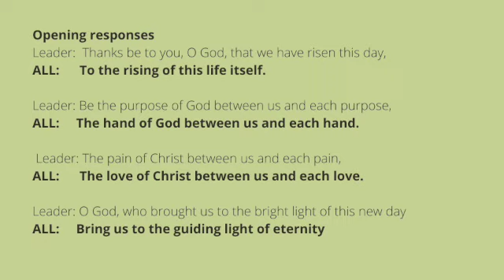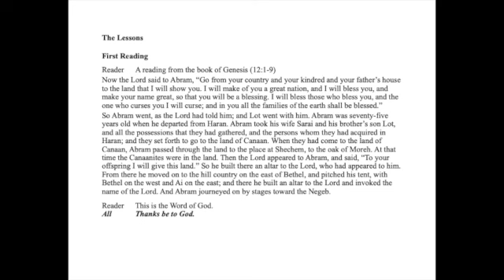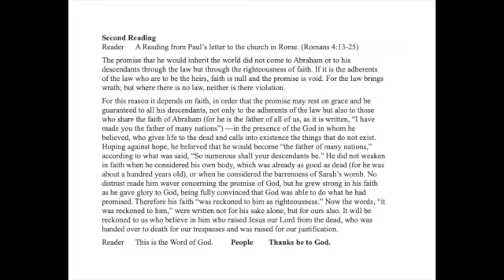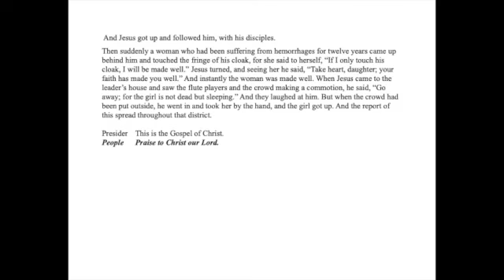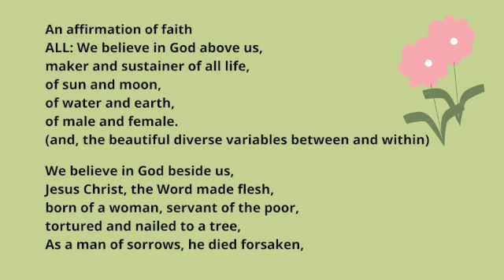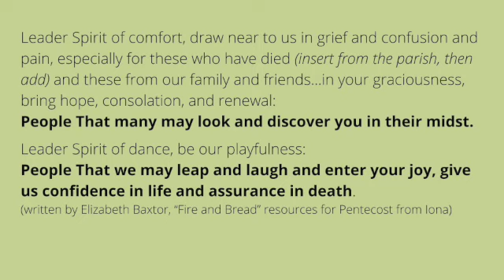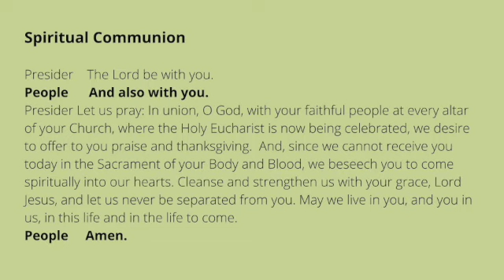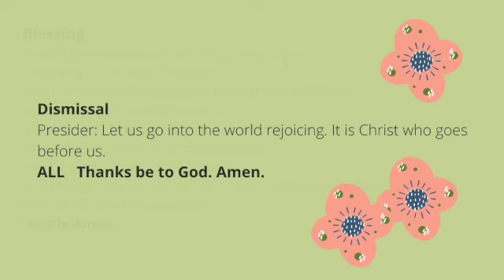St Michaels June 11 2023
Leaning into lovely Celtic liturgy from the Iona community, and the story of St. Columba who settled Iona, built a monastery, and created a lasting community, this little worship service includes  a reflection on God with us, and God sending us out to be agents of love in a broken world, s well as beautiful music and prayers.